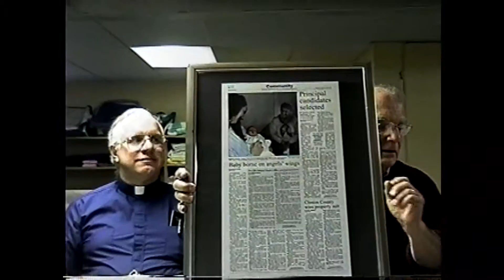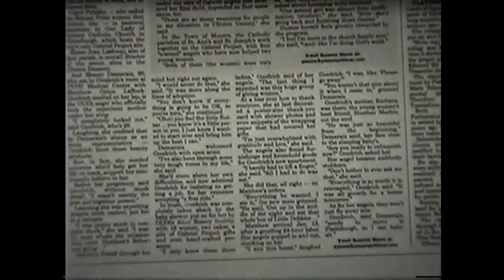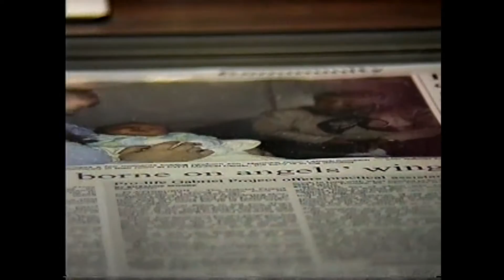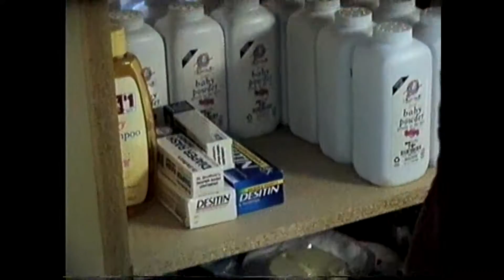OLC - Project Gabriel 3-2-04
with Fr. Floyd "Jerry" Bleaux, at Our Lady of Victory in Plattsburgh, 2004